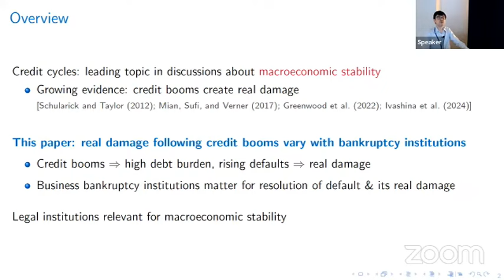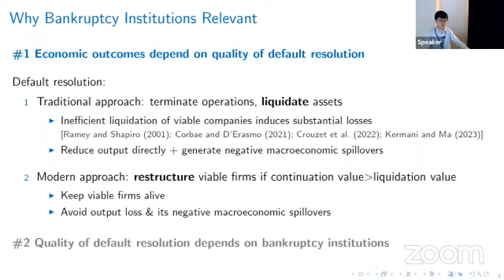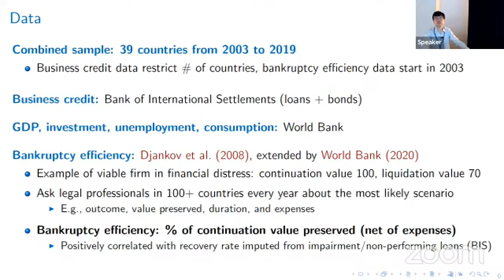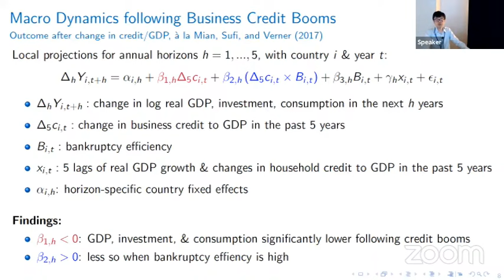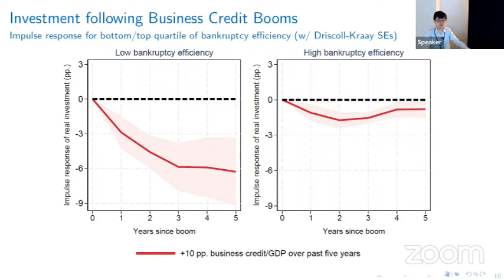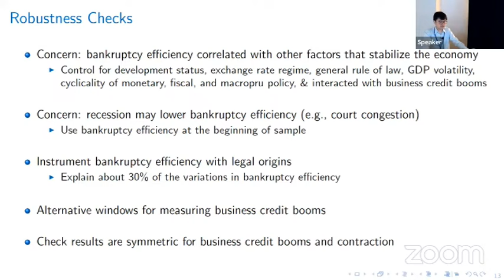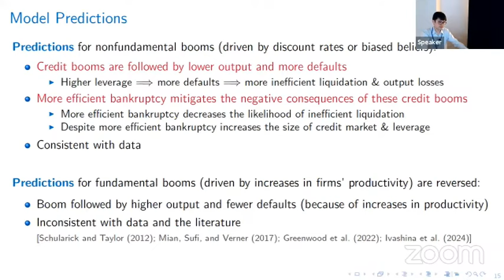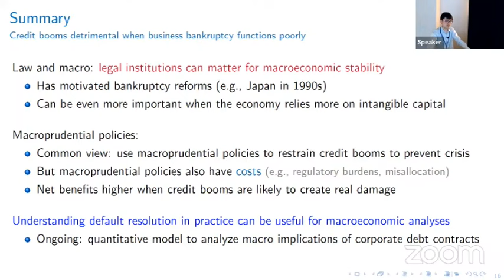2024, 39th Annual Conference on Macroeconomics, Chen Lian, "Bankruptcy Resolution and Credit Cycles"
Presented by Chen Lian, University of California, Berkeley and NBER
Other Authors:
Martin Kornejew, University of Bonn
Yueran Ma, University of Chicago and NBER
Pablo Ottonello, University of Maryland and NBER
Diego J. Perez, New York University and NBER
Bankruptcy Resolution and Credit Cycles
John V. Leahy, Martin S. Eichenbaum, and Valerie A. Ramey, Organizers